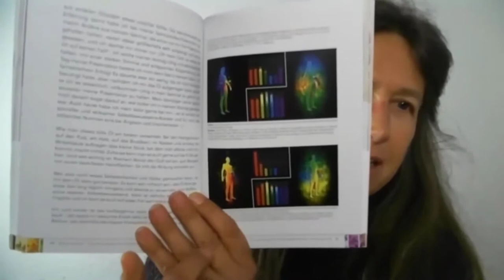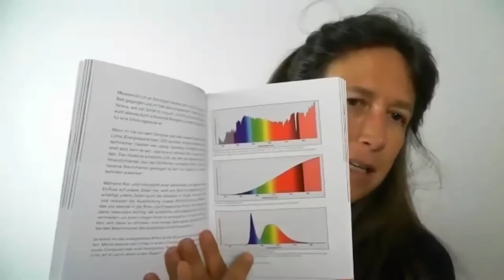Organsprache - die Kommunikation mit dem Unterbewußtsein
Komm in unsere-Gruppe für selbstbestimmte Gesundheit!
Hier erhältst Du viele Anwenderinfo, + Newsletter + Webinare für ein Natürliches Leben. Melde Dich gleich an!

- profitiere von einem Sofortrabatt von 24 % und
- erhalte Essenzen zur Aufrechterhaltung der Gesundheit
- in Abo-Bestellungen weitere 10 bis 25 % Vergünstigungen möglich
und erhalte exclusive bei Anmeldung in unserer Scent of Joy Gruppe:
- Erfahrungsaustausch auf Whatsapp oder Telegram
- Newsletter mit Anwendungsinformationen zu den Ölen
- Wöchentliche Zoominare zu bestimmten Themen
- Zugang zu monatlichen Whatsapp Gruppen mit Spezialthemen, wie Gelenksgesundheit, Zahngesundheit

Bei Bestellung direkt bei Young Living ohne Angabe einer Sponsor ID werdet Ihr immer einem jemanden zugeteilt der die Anwendung der Öle vermitteln sollte. Mit mit der ID  1287197 bist Du automatisch in meiner Ätherische Öle und Gesundheitsgruppe.

Wenn Du ein einzelnes Öle möchtest und keine Anwenderinformationen oder Beratung möchtest
Bitte beachten beim Kauf im Einzelhandel erhältst Du keine Anwenderinformationen zu den Ölen

Oder melde Dich in unserer großen Gesundheits Gruppe an :)
und kaufe die Öle mit eigener Kundennummer 24 % günstiger .